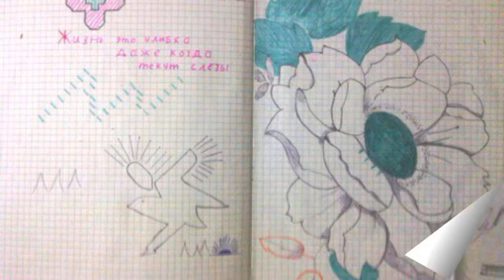26-07-2022 FOR SALES MAY PICTURES